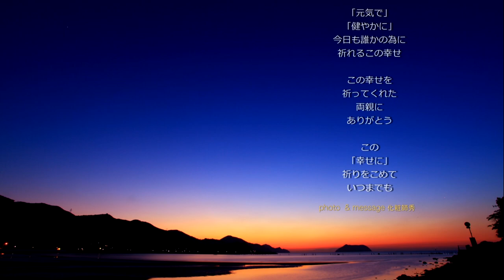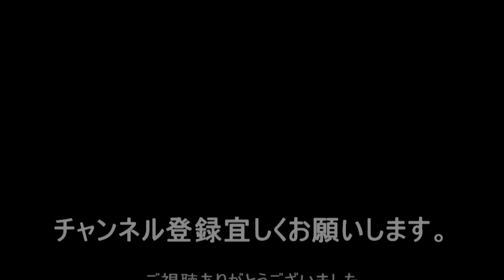和歌山の夕空とメッセージ（化粧師秀の癒やし動画）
久しぶりに自分が撮った写真にメッセージをつけた癒やし動画を作ってみました。
大自然の恵みに癒やされいつも感謝しています(*^_^*)

このチャンネルは、メイクアップ、写真撮影、池端秀之（化粧師秀）のイベント＆セミナー＆講演会から趣味のアクアリウム、ハイキング、キャンプ、旅の模様まで幅広い動画をご紹介しています。